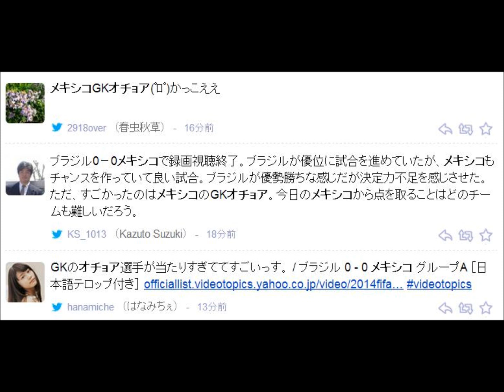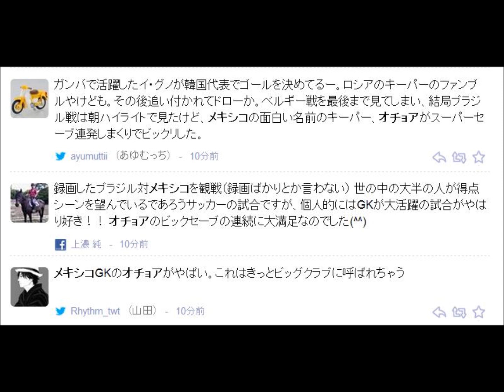メキシコ オチョアのファインセーブが凄すぎる！ブラジル対メキシコ結果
ワールドカップ・ブラジル大会のグループＡ第２節が日本時間１８日未明に行われ、優勝候補のブラジルは、メキシコの堅守を崩せず０－０の引き分けに終わった。
ブラジルは、後半２３分にジョーを投入し、さらにギアを入れる。その直後には左クロスを巧みにコントロールしたネイマールが左足で狙うも、シュートはまたもＧＫオチョアのファインセーブに遭った。同３１分にもベルナールのスルーパスに抜け出したジョーがシュートを放ったが、これも枠を外れる。後半４１分のチアゴ・シウバのヘッドも、ＧＫオチョアに防がれた。その後も勝ち点３を目指し、最後まで攻勢を仕掛けたものの、結局メキシコ守備陣を崩せず、スコアレスドローに終わった。